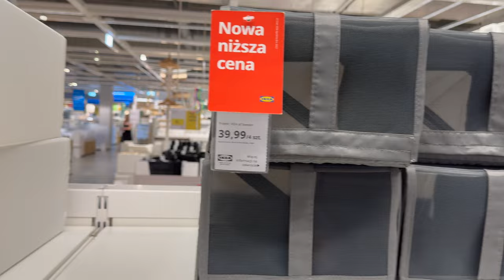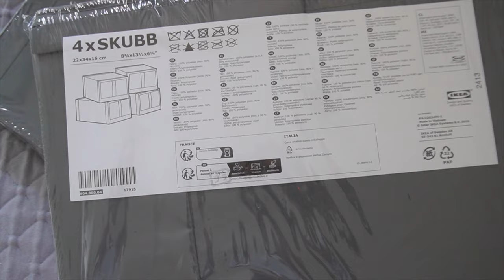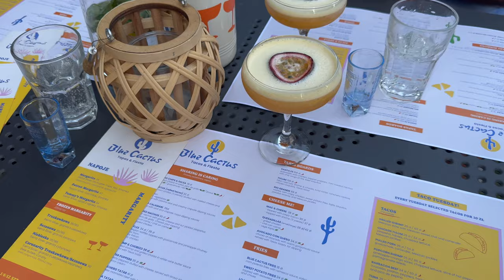ZABIEGANY PORANEK - WAKACYJNE KOSMETYKI CZ.2🧴 IMPREZUJEMY🥂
‼️ Muzyka w filmie:
ES_Song: Porpoise
ES_Song: Cinnamon